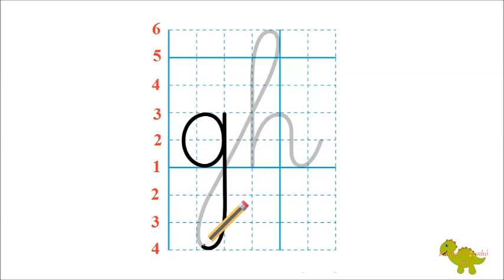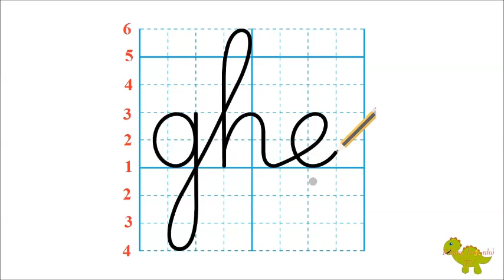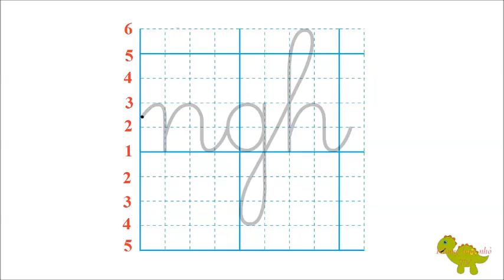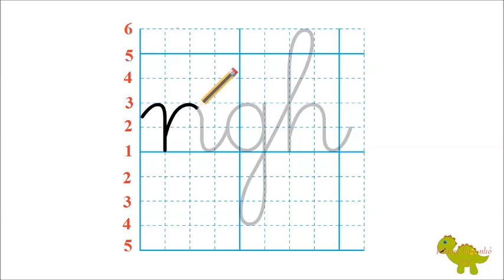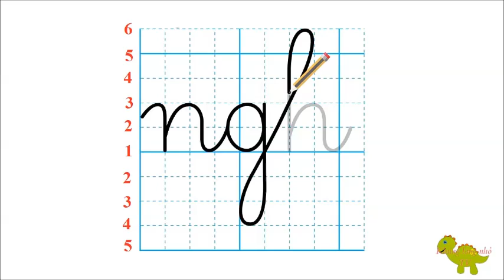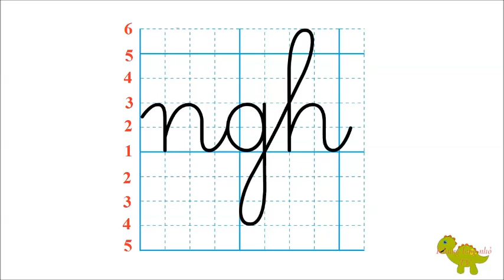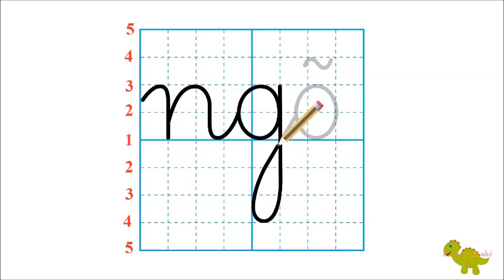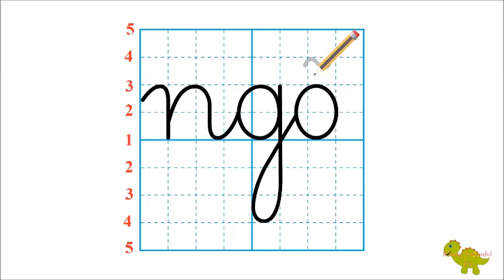[TIẾNG VIỆT 1] BÀI 18, 19: Hướng dẫn cách viết chữ gh, ghẹ, ng, ngh, ngõ| Sách Kết nối tri thức.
* Bài 1 đến bài 4: Cách viết chữ a, b, bà, c, cá, e, ê, bé, bế
* Bài 6 đến bài 9: Cách viết chữ o, bò, cỏ, ô, cổ cò, d, đ, đá dế, ơ, đỡ bé